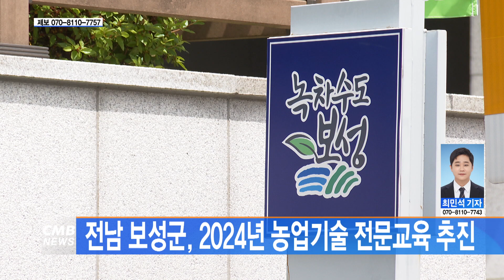[전남뉴스] 전남 보성군, 2024년 농업기술 전문교육 추진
■CMB뉴스

전남 보성군이 고품질 농산물 생산과
농업인의 영농능력 배양을 위해 농업기술 전문교육을 실시합니다.

보성군에 따르면
교육과정은 시설 고추와 키위 그리고 양봉과 전지 전정 등 7과정 11회 운영되며
농과소득 향상에 실질적인 도움이 되도록 과정 특성에 맞게 이론과 실습
현장 교육 등 다양한 방법으로 추진된다고 설명했습니다.

하반기에는 양봉과 전지 전정 등의 교육을 실시할 게획이고
교육에 관한 자세한 사항은 보성군 농업기술센터 누리집 공지 사항을 참고하거나
농업기술센터 인력육성팀으로 문의 가능합니다.